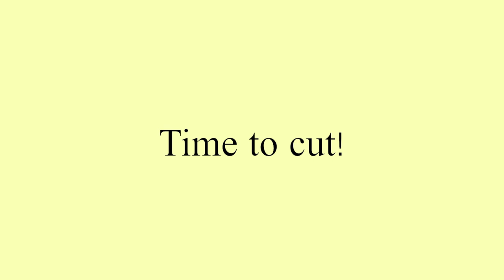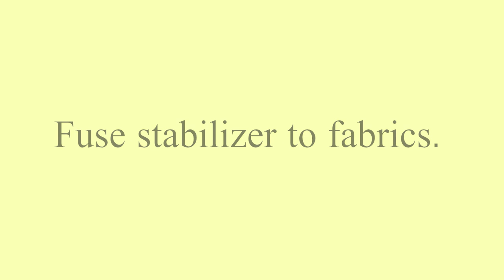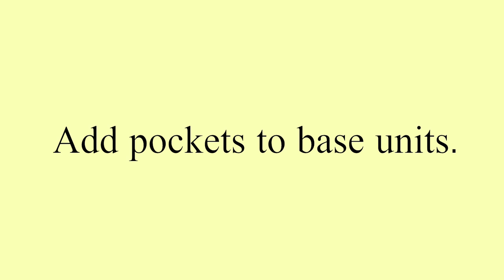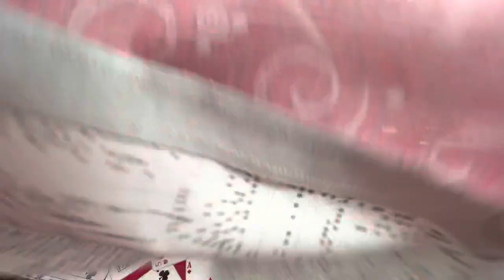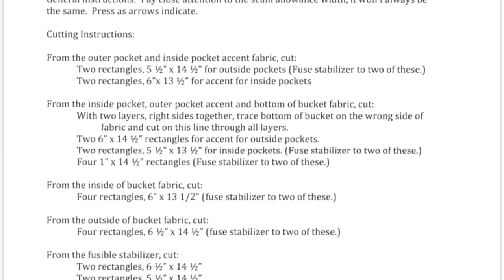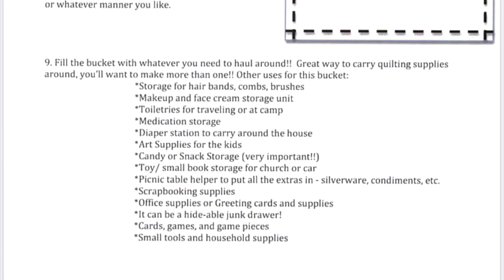Complete Tutorial for our Handy Carry All Bucket! Made from fabric and a gallon ice cream bucket!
We show you step by step how to turn an ice cream gallon pail into a handy storage bucket!  Use the bucket for sewing supplies or anything you want!
-Cards, small games, and game pieces
-Small tools and household supplies
-Office supplies, greeting cards, stamps, and pens
-Scrapbooking supplies
-Picnic table helper- silverware, napkins, condiments
-Art Supplies for the kids
-Small toys and books
-Candy and snacks - my personal favorite!
-Portable diaper station to carry around the house/yard.
-Make-up/toiletries for home or travel
-Hair supplies to keep in all together
-Kitchen utensils and small items
-It can be your portable junk drawer!

So many different ways to put it to use.  Make it using fabric to match its intended use or whatever fabric suits the person who will be using it.  Make one for a friend and fill it with small snacks and gifts.

There is a pattern at the end of the video to screenshot and print at home. OR get the pdf to print at home from the files section of our Facebook group called: The Quilted Forest Friends. This link will take you to the group:

Supply list:
1 ice cream bucket - gallon size (Do what you have to do to obtain...)
3/8 yard of four different fabrics
5/8 yard woven fusible
9" square of soft and stable or similar
thread to match
4-6 buttons and/or safety pins

Not intended for sewing beginners.  (But hey, who am I to stop you if you want to try it??)

We have a small supply of buckets at the store, if you are interested and want one, stop in and pick one up!  Dan will take any excuse to eat more ice cream!
The Quilted Forest is located at 205 North Clark in Forest City, IA.  We stock patterns, books, notions, batting, and fabric for sewing and quilting projects.  Our shop is filled with finished quilts and smaller projects to provide plenty of inspiration.  We are open Monday - Friday, 10am to 5pm, and 10am to 4pm on Saturday. We are in the central time zone.

Our YouTube channel is growing and we hope you will find the videos helpful.  Please send us ideas for videos you'd like to see and we will be able to create the content you want to see!

Happy Quilting!